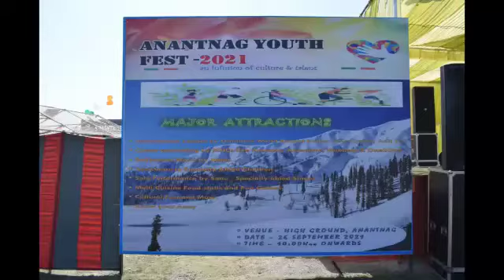Anantnag Youth Fest 2021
An Infusion of Kashmiri Culture & Arts was held at High Ground, Anantnag. Various cultural & motivational programs like career counseling, musical performance were org for the youth of Kashmir.